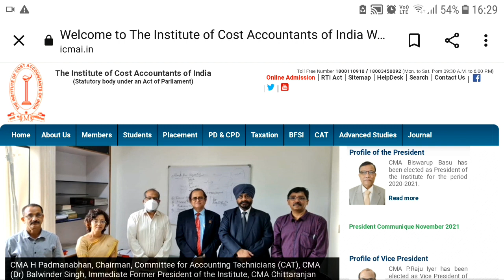ICMAI Call Recording Regarding Offline Exam And Final MTP For December 2021 Students | CMA Protest